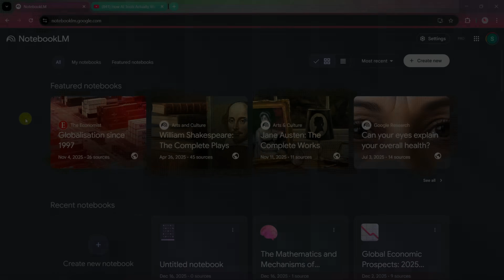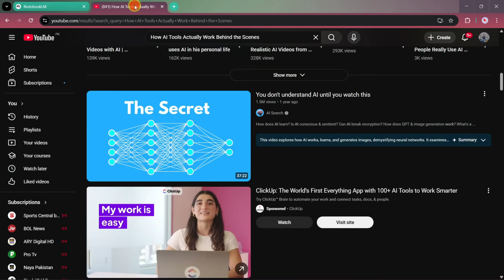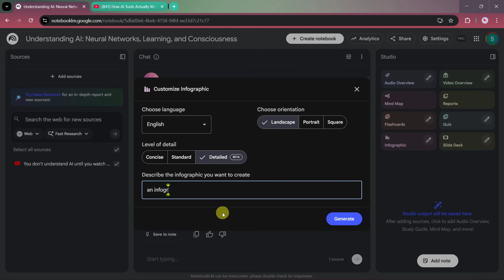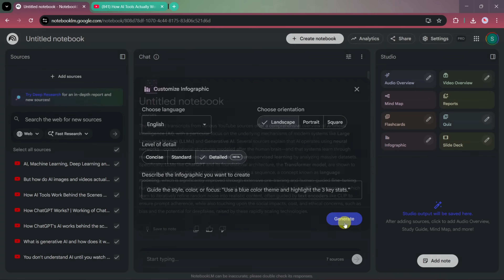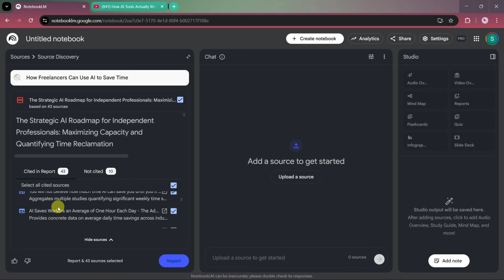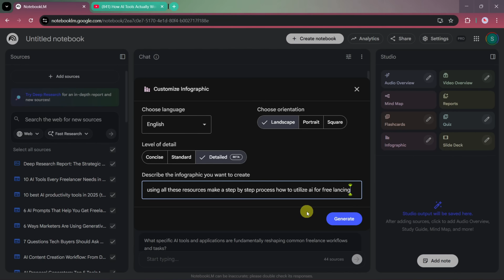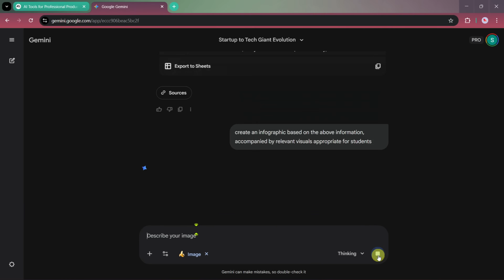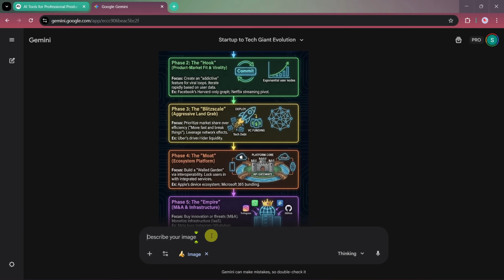TWO FREE AI Tools for Text to Infographics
How to Create Infographics in Minutes with AI (NotebookLM + Nano Banana Tutorial) | Infographic Design Made Easy with AI Tools (2026 Tutorial)
Tenorshare PDNob Convert PDF to Editable Text Alternative with OCR after Using NotebookLM

Learn how to create professional, eye-catching infographics in just minutes using AI tools NotebookLM and Nano Banana. This step-by-step tutorial shows you exactly how to transform your ideas into stunning visual content—no design skills required!

🔥 What You'll Learn:

~How to use NotebookLM for content research and organization
~Creating infographics with Nano Banana AI
~Tips for designing professional visuals quickly
~Best practices for AI-powered infographic creation